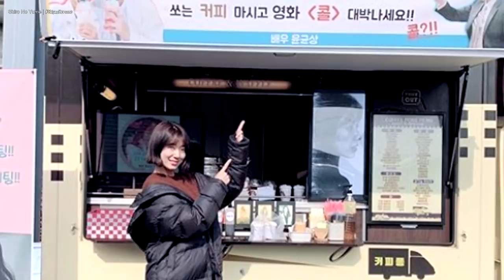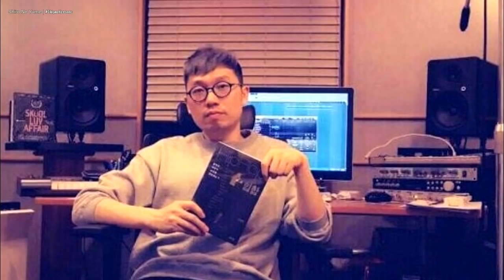Nueva pareja de Kpop| La SASAENG de BTS|Park Shin Hye nueva Película|Noticias de Kpop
Amigos en este vídeo les hablo sobre la pareja formada por una de las integrantes de Momoland y el integrante de Ikon, también de la SASAENG que persigo a BTS hasta los Grammys (de la otra sasaengs que se colaron al cuarto de BTS les hablo en el próximo video del canal de Dashi Run Run.

Te quiero  😜😚😎